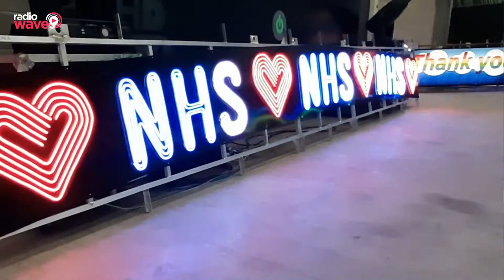Laurence Llewelyn Bowen speaks to Jamie Williamson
NEWS:- Earlier today Jamie spoke to Laurence Llewelyn Bowen, the Creative Curator of the Blackpool Illuminations at their launch day. Jamie wondered if the current Covid situation had affected the Illuminations.